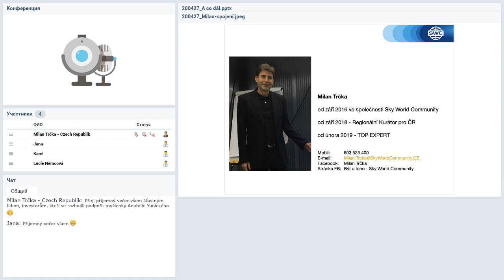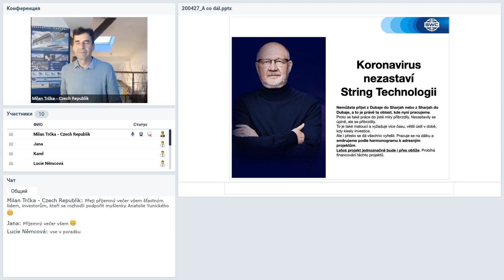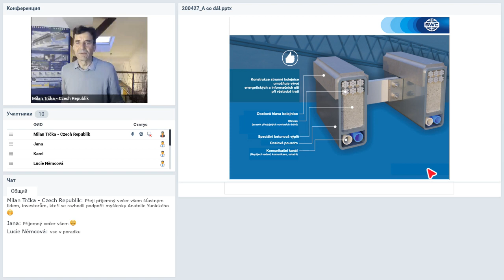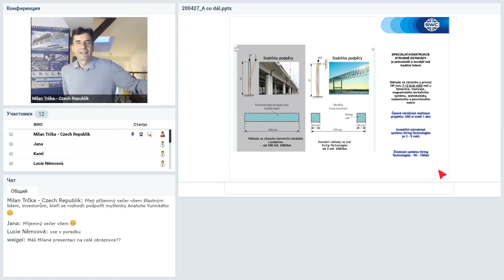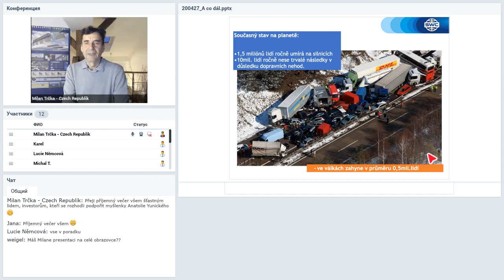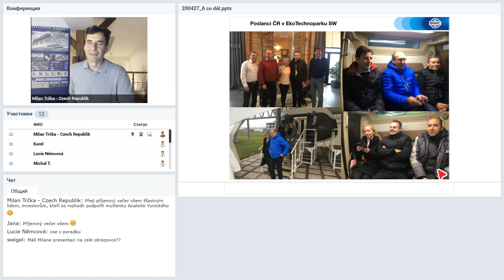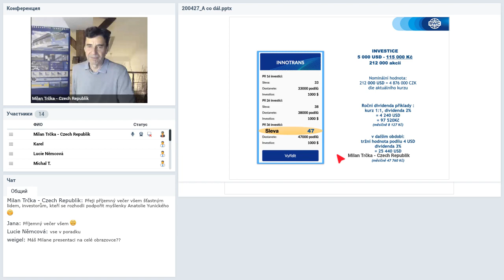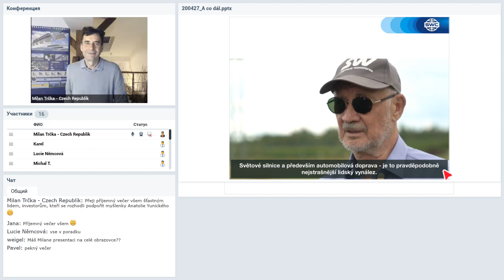Вебинар от 27.04.2020. Rozvoj společnosti a možnosti spoluprce. Чешская Республика.